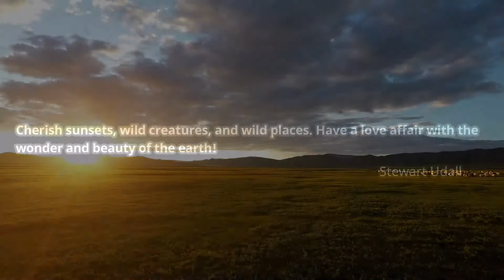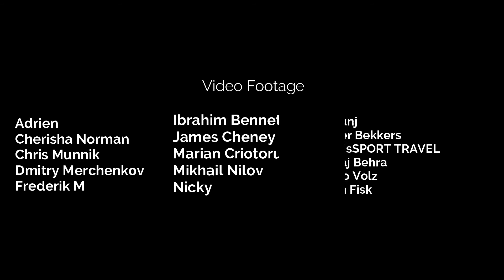Our Earth / Environmental Short Video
In the immensity of the Universe, the Earth stands out among billions of other objects.
The simplicity, complexity, and majesty of nature is a way of seeing character, surroundings, and the world that is both simple and complex. It's a huge and never-ending admiration.

Our Earth is a short documentary that features footage from amazing photographers and videographers all across the world. I'd want to express my gratitude to all of the artists that provided me with video clips. Their names are mentioned in the film's end credits.